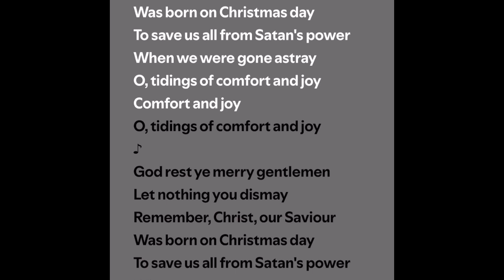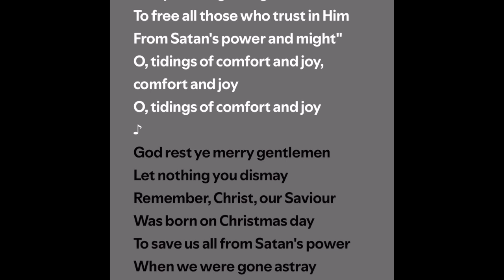God rest ye Mery Gentleman